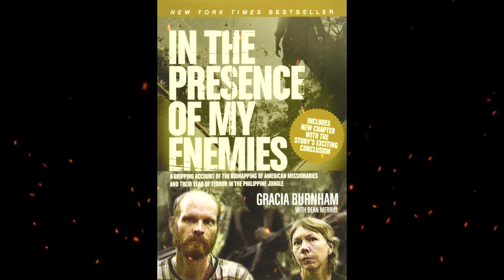Plot summary, “In the Presence of my Enemies” by Gracia Burnham in 5 Minutes - Book Review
In In the Presence of my Enemies (2003), a Christian memoir by Gracia Burnham with contributions from Dean Merrill, Burnham describes her journey as a missionary held captive by terrorists in the Philippine jungle, and how she’s come to terms with her husband’s death at their hands.